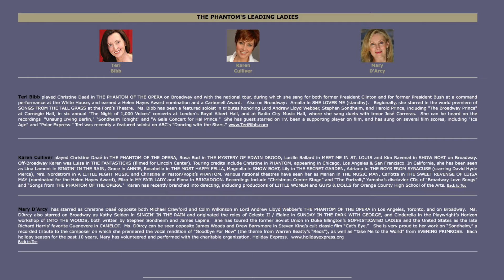The Phantom's Leading Ladies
A marvelous performance on Spring Island by the Phantom's Leading Ladies who have performed the role of Christine Daaé 4000+ times with 32 different Phantoms!!